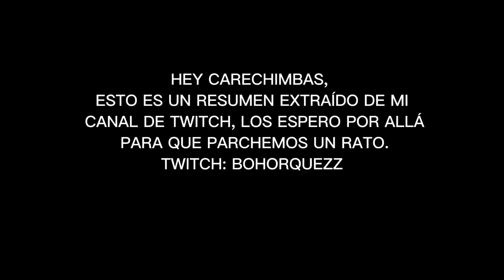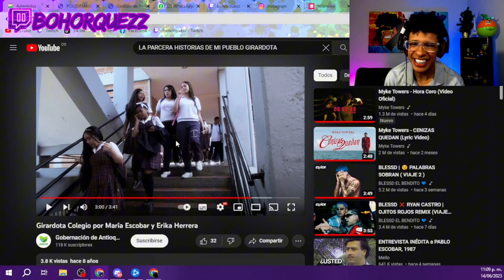CHISMES CON SEGUIDORES| Bohorquezz